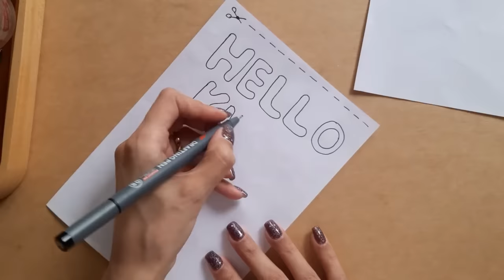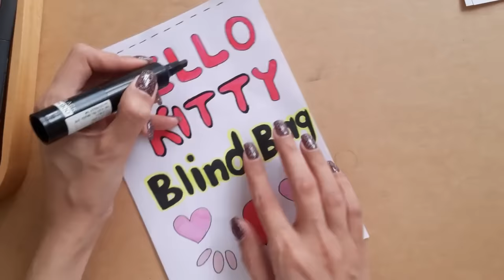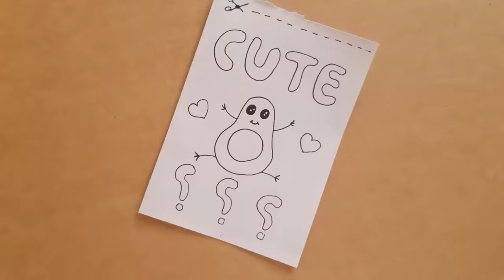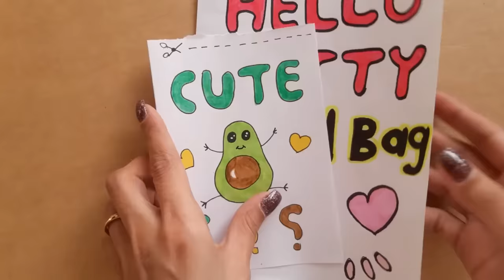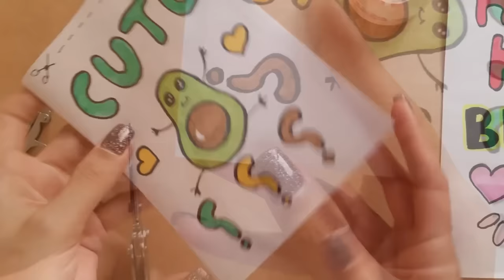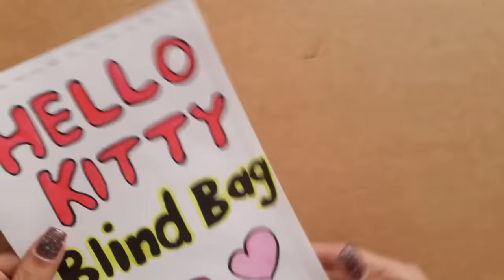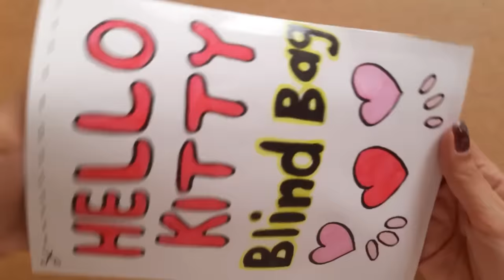Blind bag Paper Tutorial 💖 How I make blind bag paper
Helloooo Neken family 💕 I've made this video by requests of subscribers 🥰